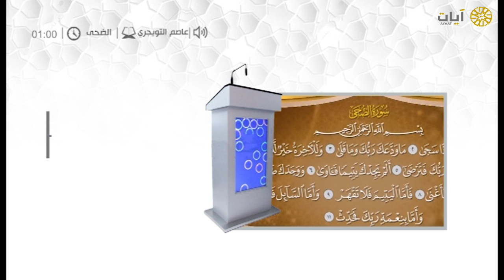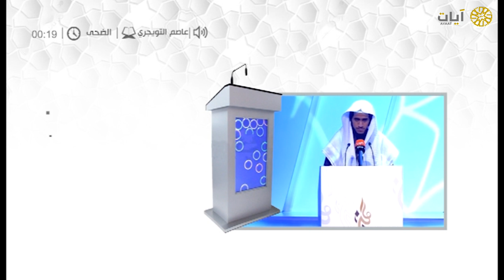قراء المحافل - عاصم التويجري - سورة الضحى